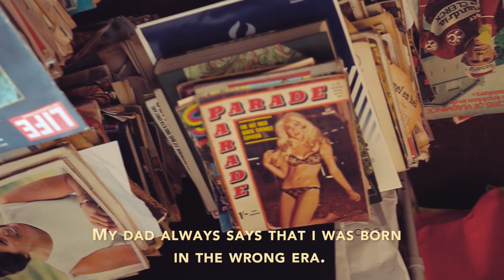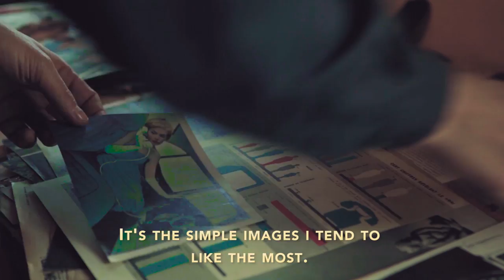Sammy Slabbinck video portrait by LoveIsMyReligion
Love Is My Religion ecowear collaborated with Belgian collage artist Sammy Slabbinck to create a new collection with his exclusive design. All shirts are 100% organic cotton and fairwear.
Directed, shot and edited by Kaya Jay
Colour correction/soundmix by Marvin Schoemaker